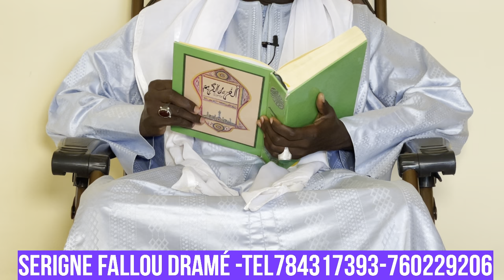Hé 🛑ama baldé liniouko def paréna thi lamb-ba ni Modou Lo mo-tok thi ndame-sonko accusé par yérim